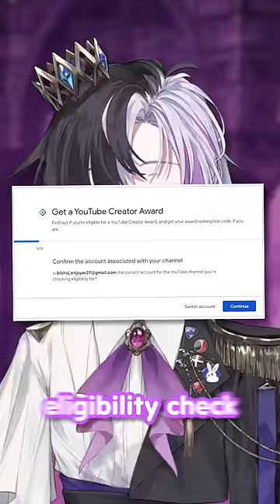VTuber's special AWARD from YouTube